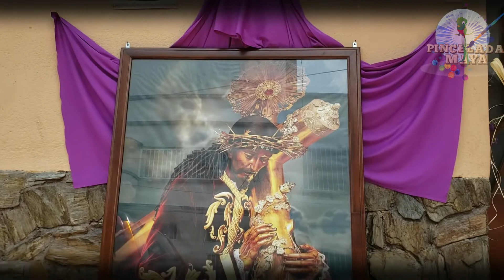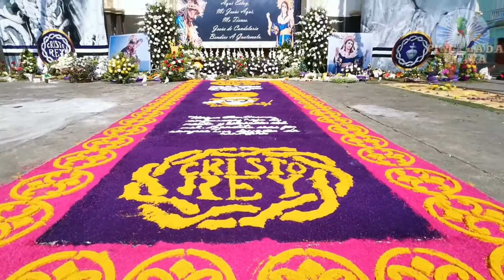Jueves Santo 2020 en Guatemala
Mientras las puertas del templo de Candelaria permanecen cerradas, con precaución, feligreses se acercan a rezar, en un Jueves Santo atípico en Guatemala, ocasionado por la crisis del COVID-19.